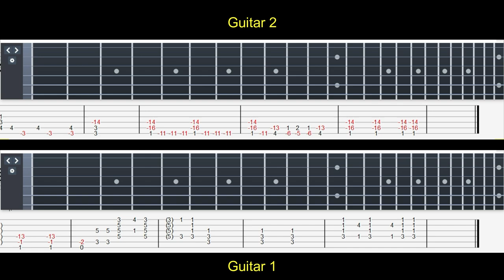Guitar Tabs 【アズールレーン OP】May'n - graphite/diamondを叩いてみた / Azur Lane OP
(Fingerstyle Guitar/gitar Tabs Anime Ost)